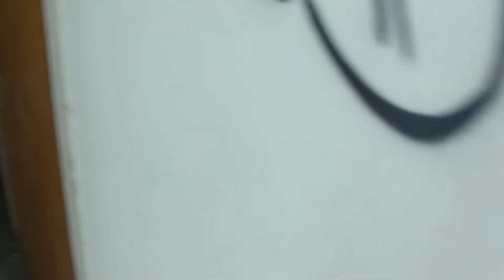Wir wurden verfolgt in der verlassenen Psychiatrie Lost Place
Nach dem Krieg wurden viele Ostflüchtlinge und Kriegsopfer zu Diakonissen ausgebildet. Doch mit der Zeit fanden sich immer weniger Frauen, die das gute Werk fortführen wollten. 1997 zogen somit die letzten Diakonissen aus und seitdem steht das Schwesternwohnheim der Diakonissen leer.
Aber trotzdem waren wir nicht alleine an diesem Ort.

Objektive: Canon 18-55mm

Mikrofon: Rode Video Mic Pro